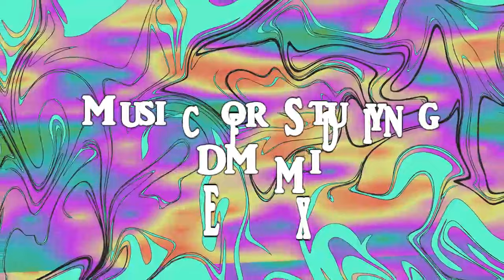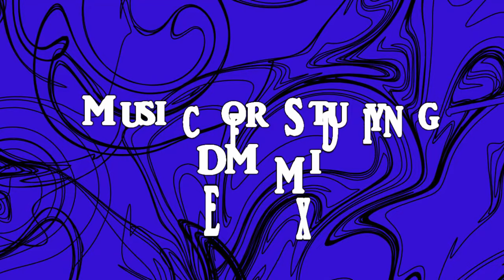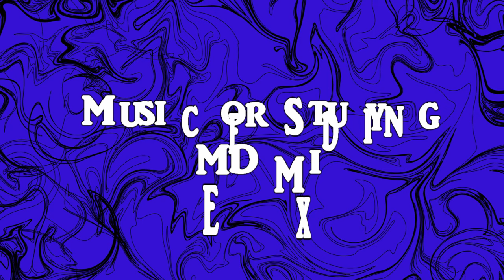MUSIC FOR STUDYING - EDM Playlist Mix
Music for Studying EDM Mix Playlist - boost your concentration with electronic music!

"Harmful or Fatal", "In a Heartbeat", "Club Driver", "Son of A Rocket", "Blown Away", "The Lift", "EDM Detection Mode", "Shiny Tech"